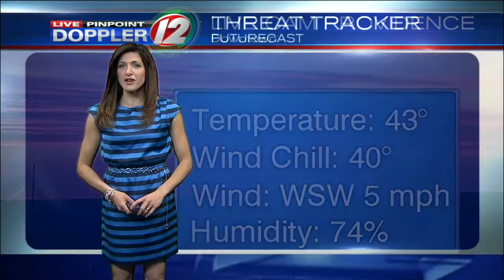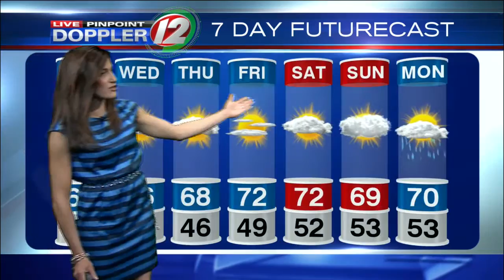Live Pinpoint Doppler 12 Futurecast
Eyewitness News Meteorologist Michelle Muscatello has the morning weather for Tuesday, May 17, 2016